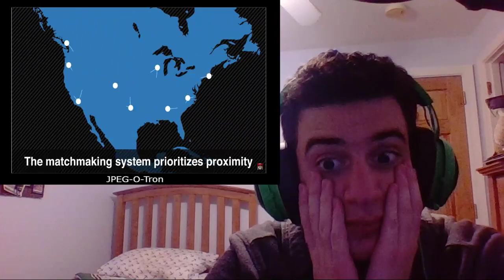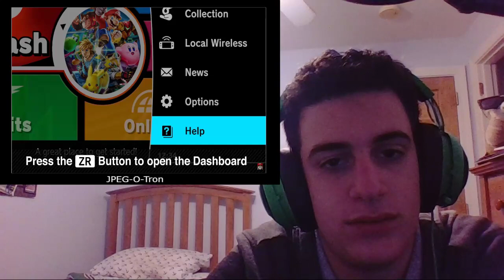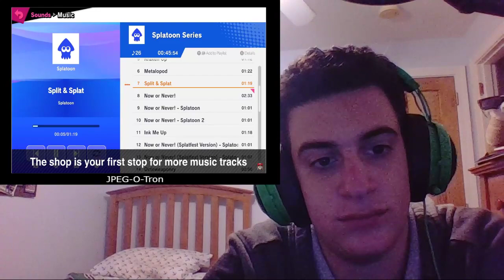Nintendo Direct 11.1.18 Reactions!